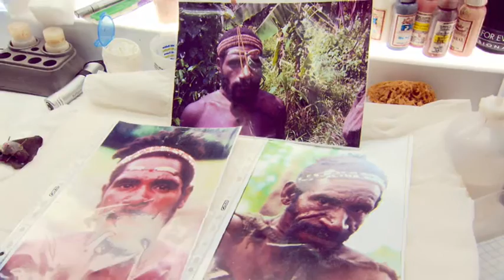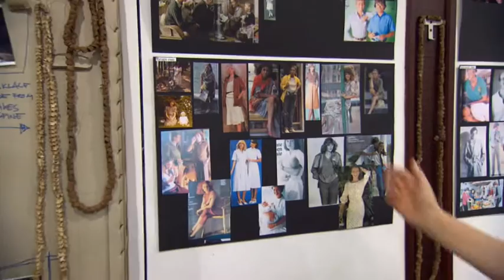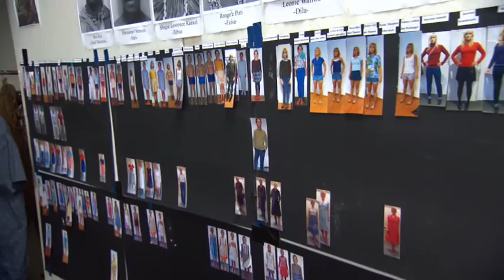DSCHUNGELKIND - POD "Maske & Kostüm"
Ein sehr großer und vor allem wichtiger Teil eines Films ist die Maske und das Kostüm. Immer wieder überzeugen tolle Filme mit toller Ausstattung und viel Liebe zum Detail. So auch beim DSCHUNGELKIND. Gerade bei 40 Grad Temperaturen und 98% Luftfeuchtigkeit ist die Maske eine große Herausforderung, sowohl für die Darsteller als auch die Maskenbildner. Angeklebte Bärte, Kunstnasen mit Knochenschmuck und Perücken erschaffen beim DSCHUNGELKIND ein sehr authentisches Bild. Doch nicht nur die Gesichter sind wichtig, sondern auch das, was am Körper getragen wird. So heißt es Style der 80er Jahre versus Dschungel-Kostüme. Knochenkopfschmuck, Lendenschurz und eine Menge Haut bei den Fayus und Primärfarben, Shorts und Hüte bei der Familie Kuegler erwecken den Eindruck, als wären wir wirklich damals mit dabei im Dschungel gewesen.